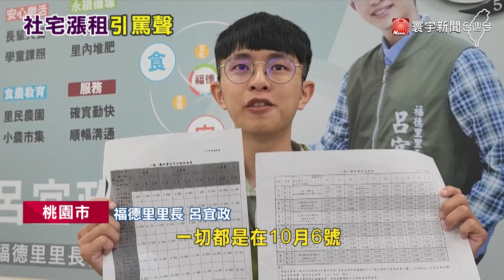社宅租金漲6成挨批！住戶怨聲不斷.桃市改口重新評估｜寰宇新聞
桃園八德一號社宅，傳出租金大調漲，平均漲幅達6成，算下來最高可能每個月要多付1萬3，這面對突如其來的公告，讓社宅居民十分錯愕，也掀起民怨，罵聲不斷，對此，桃園市府回應，新方案預計年底前重新研議也會延後實施。